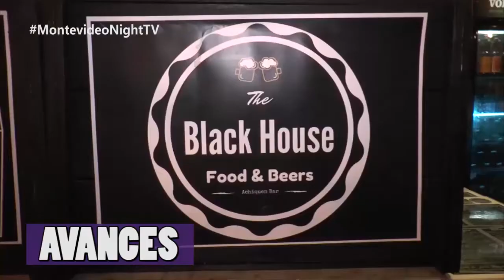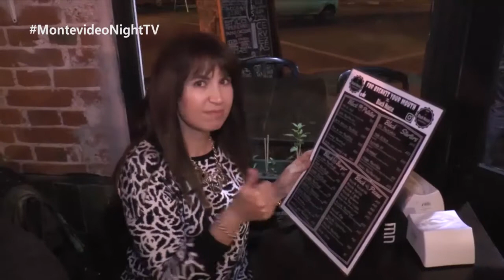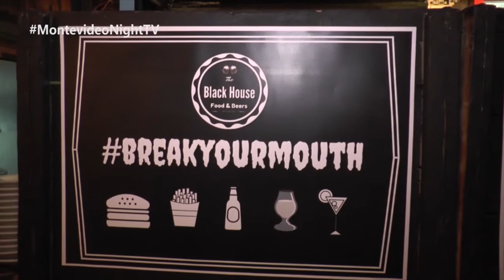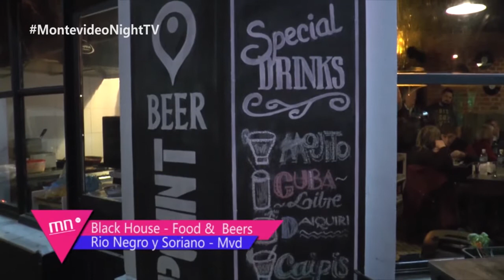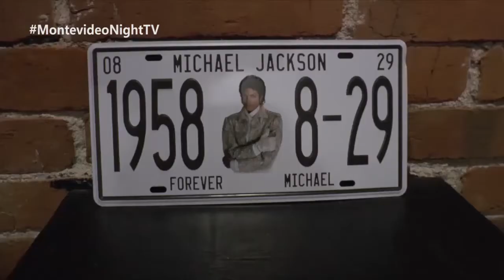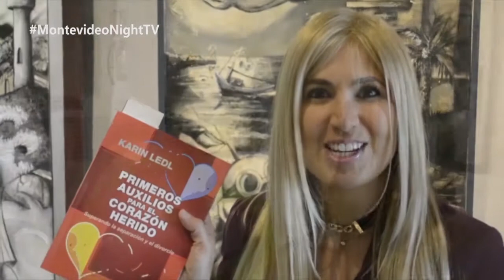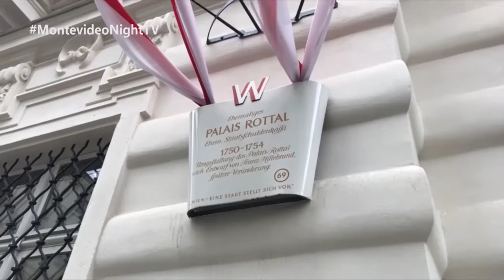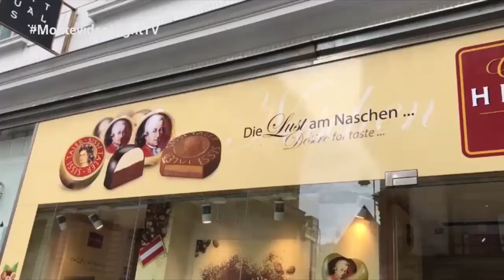PGM_97_COMPLETO_ Emitido el 03/11/2017 por CanalU y Cablevisión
En este programa visitamos en el centro de Mvd The Black House hablamos con sus directores y en el bloque 02 Karin visita Viena ( Austria ) les ofrecemos la primera entrega, Los esperamos..! VIERNES 23.30 hs con repeticiones todos los días por CanalU, Cablevision, VeraTV, cables de todo el país y a través de nuestra